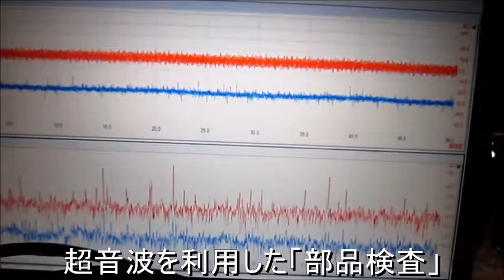超音波伝搬状態の測定 Ultrasonic-Laboratory （基礎実験 basic experiment）